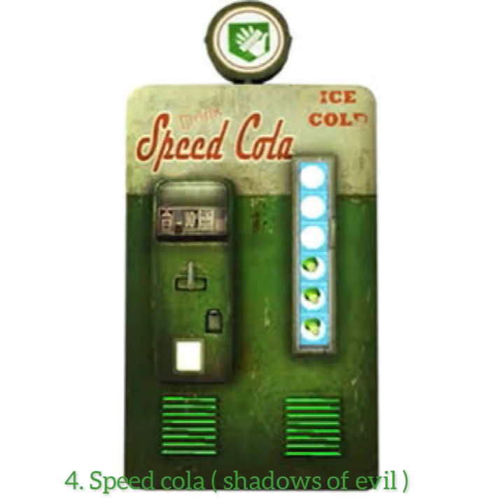Black ops 1to3 Top 10￼ best perk jingles my opinion